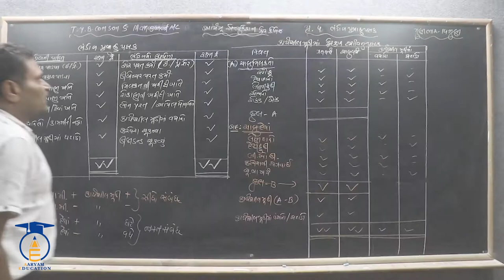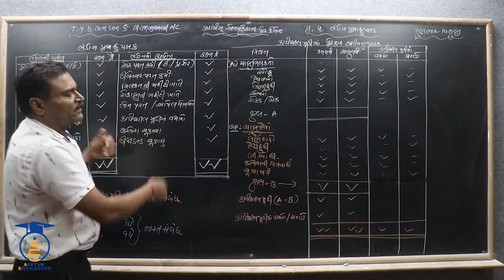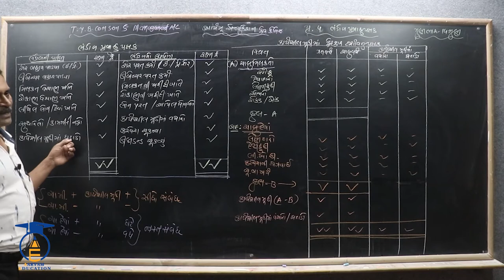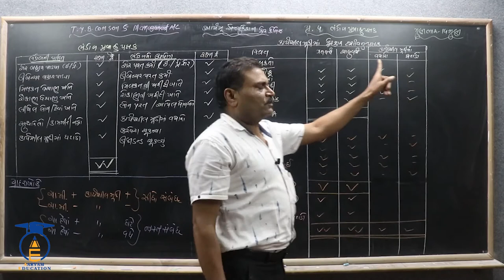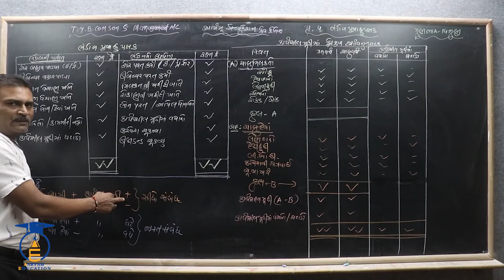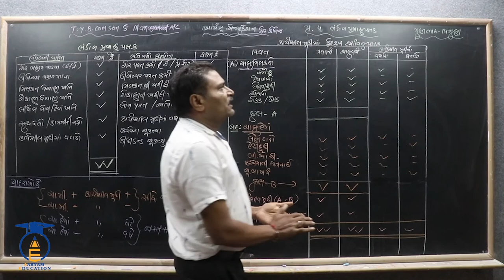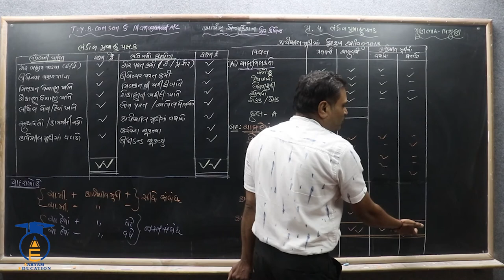T.y B.com || Sem-5 || Manag. Acc.||Ch. 4 Part 1 ||અર્થ,નમૂનો અને કાર્યશીલ મૂડીમાં ફેરફાર દર્શાવતું..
T.y B.com || Sem-5 || Manag. Acc.||Ch. 4 Part 1 || અર્થ,નમૂનો અને કાર્યશીલ મૂડીમાં ફેરફાર દર્શાવતું પત્રકનો નમૂનો.

નમસ્તે,

વિદ્યાર્થીમિત્રો...
આ પ્રકરણના હવે પછીના વિડિઓ જોવા માટે  જોડાયેલા રહો અમારી સાથે.

STD = T.y B.com Sem - 5
SUBJECT = Management Accountancy
CHAPTER = 4 ભંડોળ પ્રવાહપત્રક